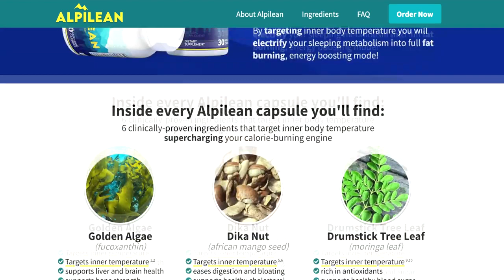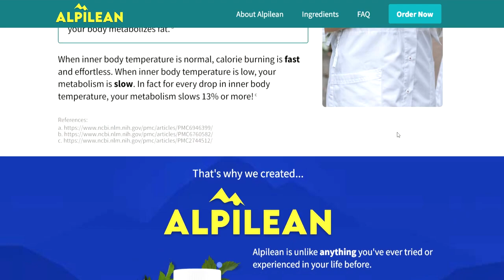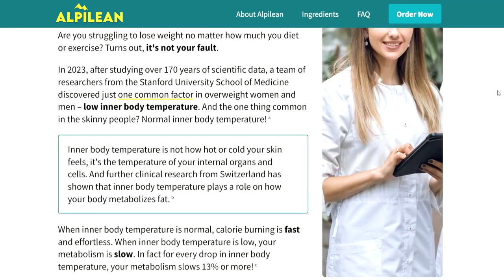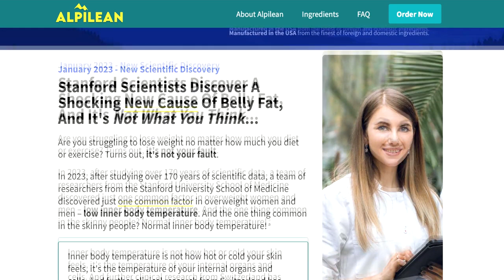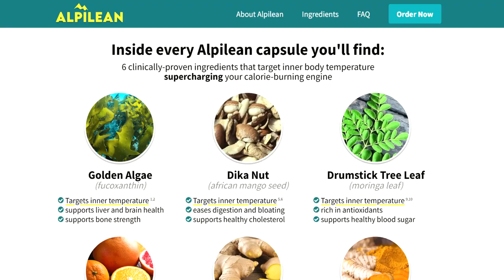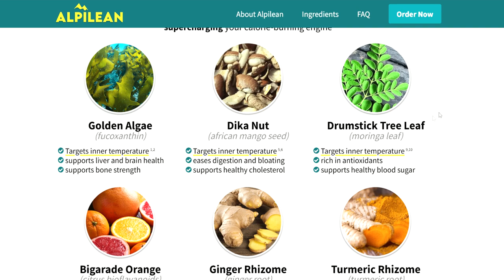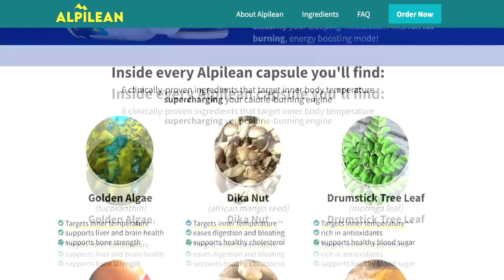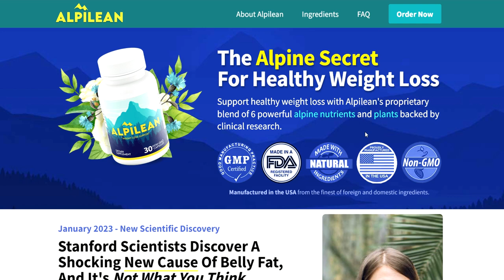Alpilean Review 2023 EXPOSED Alpilean Customer Reviews Alpilean Reviews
Alpilean Review

✅Alpilean Benefits
• Supports weight loss
• Boosts metabolism
• Reduces inflammation
• Boosts immunity

Others Social Madia:
Medium...